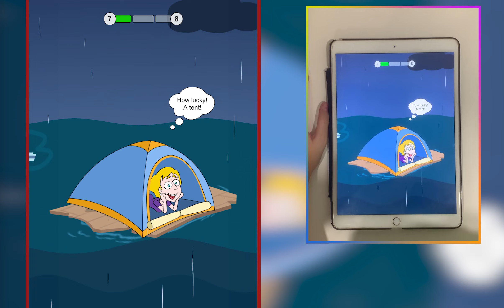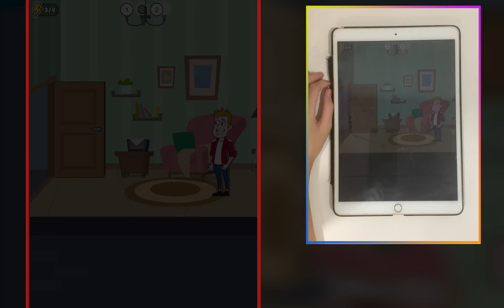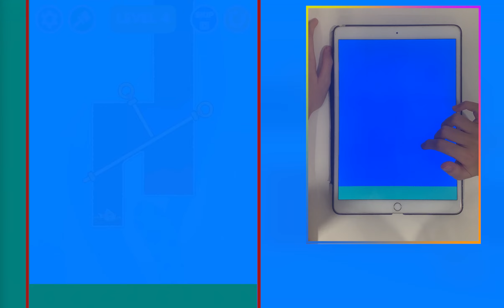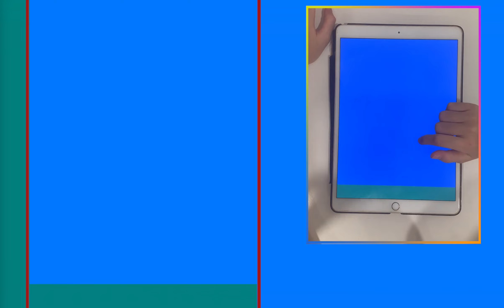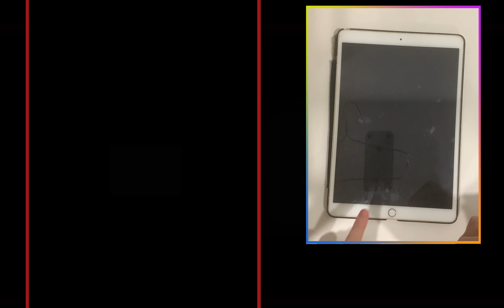✅ Save The Girl, Clue Hunter, Save The Fish, Save Daddy, Pull Him Out, Prison Break MIKLQOA